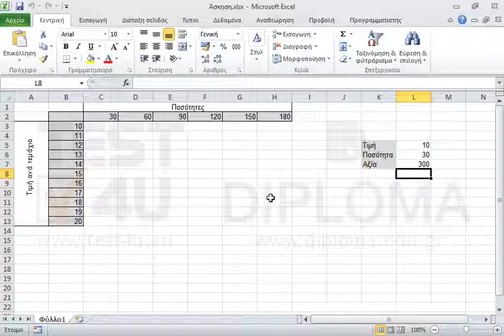Στην περιοχή κελιών C3:H13 δημιουργήστε ένα πίνακα δεδομένων τα κελιά του οποίου θα περιέχουν το...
Στην περιοχή κελιών C3:H13 δημιουργήστε ένα πίνακα δεδομένων τα κελιά του οποίου θα περιέχουν το γινόμενο τιμής επί ποσότητας για τις τιμές που βρίσκονται στην περιοχή κελιών Β3:Β13 και τις ποσότητες που βρίσκονται στην περιοχή κελιών C2:H2.

77-420 Microsoft Office Specialist Excel Core 2013 - Ελληνική έκδοση